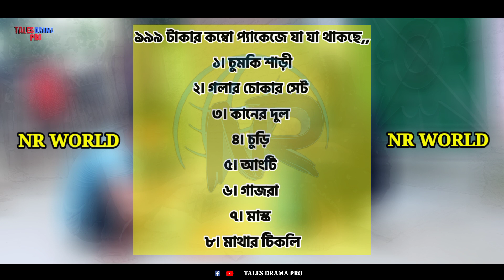স্বামী - স্ত্রীর পর্ব | bangla funny video 2022 | tales drama pro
bangla dabing, dabing bangla funny dubing, বাংলা ডাবিং ডাবিং ফানি ডাবিং,
roast video, rost funny video, ranar, shopon ahmed, kaissa, কাইশ্যা হাসির ডাবিং, বাংলা হাসির ডাবিং dubbing video,
dubbing,
dubbing movie in hindi full,
dubbing movie,
dubbing artist,
dubbing song,
dubbing funny video,
dubbing artist srinivasa murthy,
dubbing artist tamil,
dubbing anime,
dubbing bangla,
dubbing bangla funny dubbing,
dubbing bangla funny video,
bangla dubbing funny movie,
bangla dubbing funny videos cricket,
bangla dubbing funny cid,
bangla dubbing funny videos 2021,
bangla dubbing funny videos, tom & jery,
noakhali dubbing,
noyakhali dubbing mr bean,
noakhali funny dubbing,
ডাবিং বাংলা মুভি,
ডাবিং ফানি,
ডাবিং,
ডাবিংভিডিও,
ডাবিং বাংলা মুভি ২০২১,
ডাবিং বাংলা,
নোয়াখালী ডাবিং,
নোয়াখালী ফানি ডাবিং,
bangladubbingmovei, dubbingmoveibangla,
mr bean নোয়াখালী ডাবিং,

DON'T DOWNLOAD AND COPY  ANYTHING FROM THIS CHANNEL. ITS A CYBER CRIME. ALL VIDEOS  OF THIS CHANNEL IS COPYRIGHTED BY TALES DRAMA PRO (FOUNDER OF TALES DRAMA PRO)

UP NEXT
AUTOPLAY

MIX
NOW PLAYING
MIX — TALES DRAMA PRO